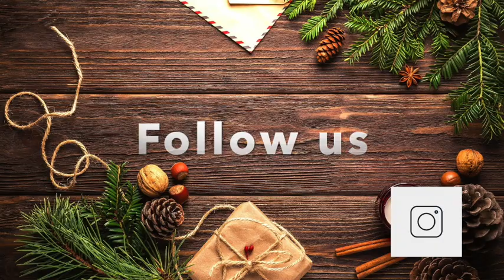Christmas Advent Dance Calendar - Day 1 WEST COAST SWING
👉 Follow us in our dance journey!!
We will do an advent dance calendar, and challenge ourselves day after day... Come dance with us, follow us on Youtube, Instagram and Facebook to know what is the challenge every day until Christmas 🎄
Let's.bring joy to the world and dance 😁

🌟 DAY 1: Little improvisation with our futur baby, on the song Santa Claus is coming to town ! Now it's your turn to dance and share your passion ❤️